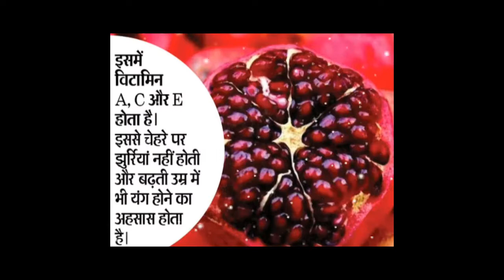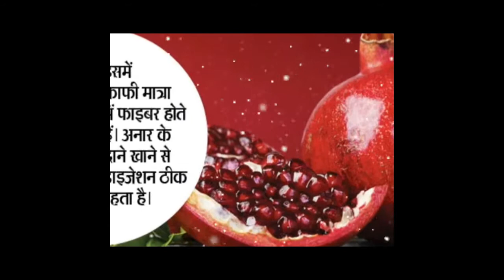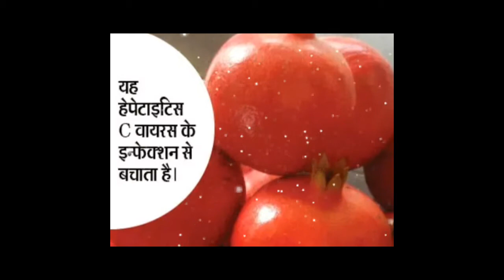अनार के फायदे जानकर दंग रह जायेंगे आप /Health Benefits of Pomegranate/ Weight Loss/ Skin/ Heart....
Hello friends I am Neeta today I am going share some Useful tips of Pomegranate
आज के विडीयो में में बताने जा रही हूँ,   अनार के 9 फायदों के बारे मे ये कितना फायदा पहुँचाता है अगर आप 1अनार हर रोज खाते हैं तो आप कई बिमारीयों से छुटकारा पा सकते हैं । वजन घटाने और झुर्रियाँ के लिए भी बहुत उपयोगी है ।